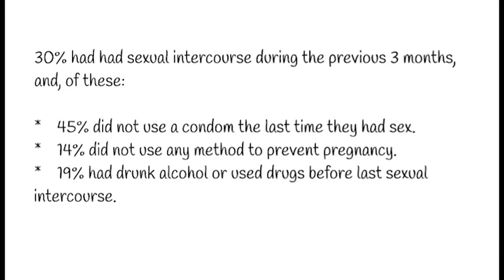May 4th - Warren's "Sex Ed For All"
CDC Stats on their Youth Risk Behavior Survey.  What do you all think?  Are these stats representative of our area?  Share with me your thoughts!